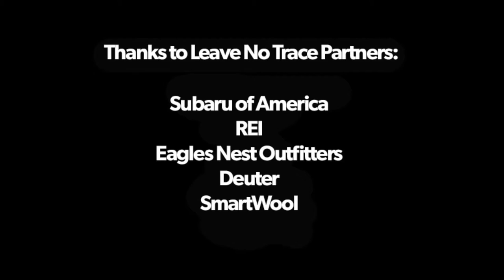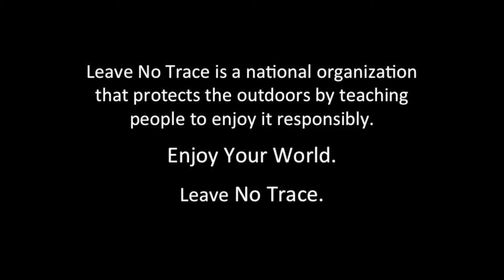Desert Travel 101: Don't Bust The Crust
The Subaru/ Leave No Trace Traveling Trainers bring you knowledge on Cryptobiotic Soil!